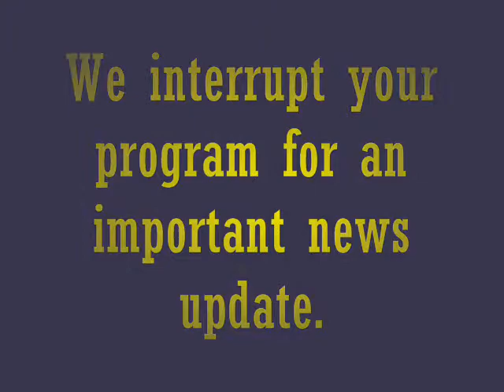Three Teen Spies Episode 6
It's been a REEEEAAAAALLY long time since I uploaded one of these. Sorry about that! XD Also in 04:58 I say Whitney twice. I was going to cover it up but then I forgot.

The on who paid the assasins in revealed and their story is told.

This is the end of this crime, hopefully my next episode will be up soon. Enjoy!